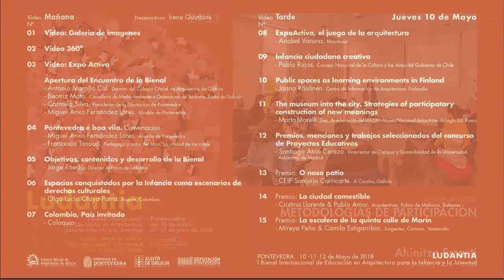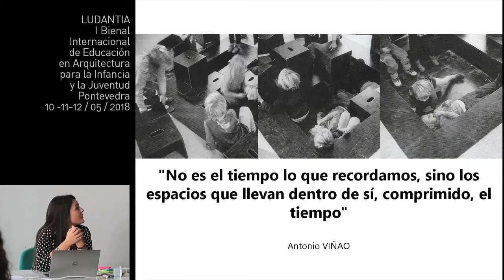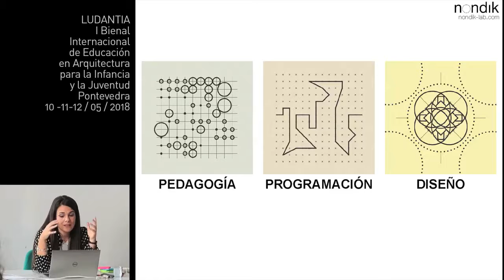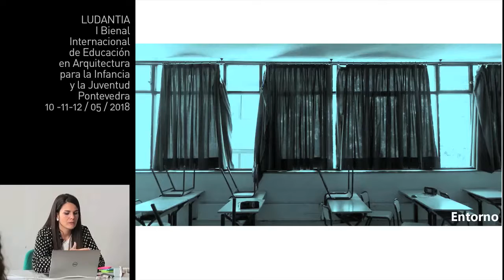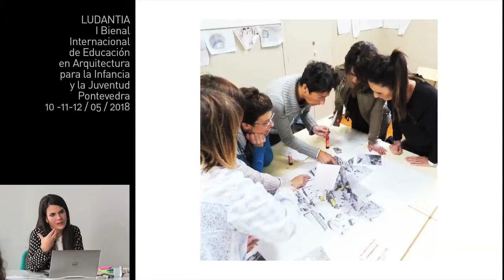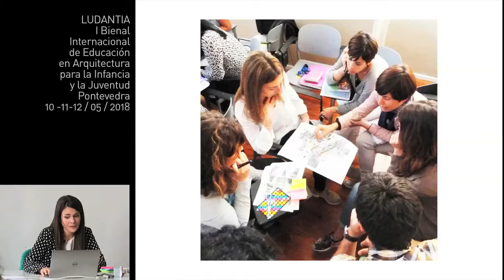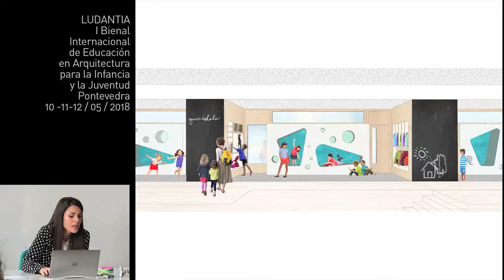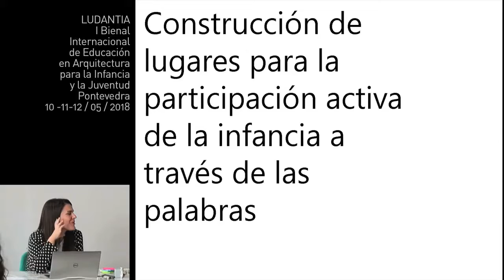LUDANTIA 24 Sem_Participacion Ahinitze Errasti 1:32':23"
Ludantia: I Bienal Internacional de Educación en Arquitectura para la Infancia y la Juventud. Pontevedra mayo-junio 2018
Lista de Reproducción con todos los videos del encuentro:
Seminarios de "Metodologías de Participación" impartido por Ahinitze Erraste de Nondik, Euskadi.